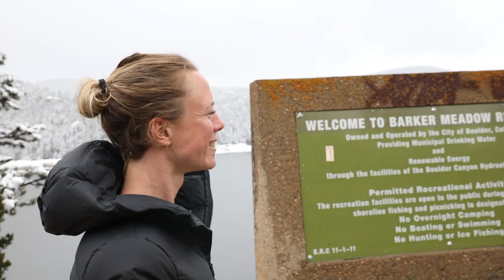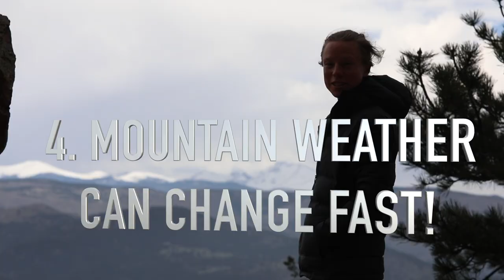Tips for Altitude Training | Ironman Triathlon in Boulder | Ruth Astle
Hey Guys!
After spending over a month at altitude I thought I'd put together some of the tips and tricks I've learned along the way incase you're also considering getting out for an altitude camp. These are my five best tips for you to consider no matter where you do your altitude training, though mine was split between Santa Fe and Boulder.
We'll be back this week with more videos in the build up to Ironman Tulsa!